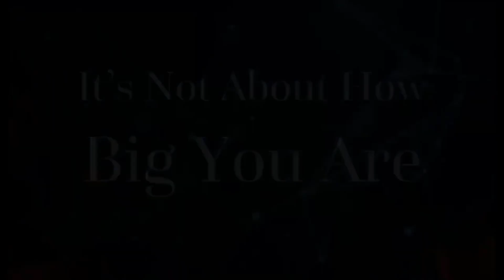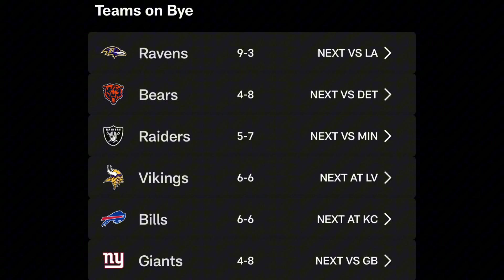NFL Week 13 Predictions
MUSIC IS OWNED BY @theronettes9281
CONTENT IS OWNED BY THE @NFL